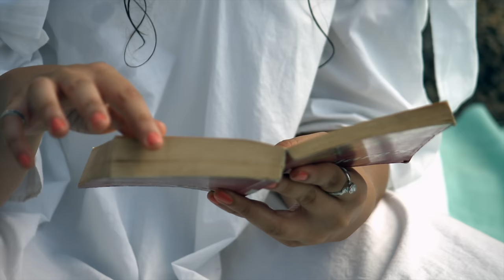Bas Teri Raah - Shrinidhi Ghatate ft. Taba Chake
New Album "AAYAM" Out now!!
The song "Bas Teri Raah" is about a girl who is in love. She is traveling back home to meet the one she loves the most. While she is traveling ,she has flashbacks of the sweet memories  they had together.

More from Shrinidhi

Song Name - Bas Teri Raah
Singer - Shrinidhi Ghatate
Composer - Shrinidhi Ghatate
Lyricists - Shrinidhi Ghatate
Guitars- Taba Chake
Drums- Gino Banks
Bass: Abhinav Khokhar

Music Label - Ahaibam